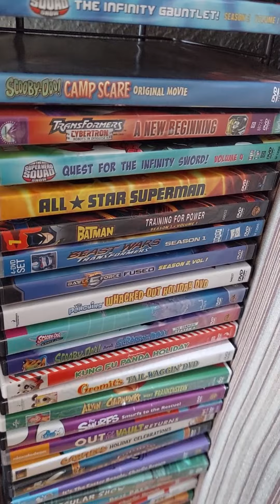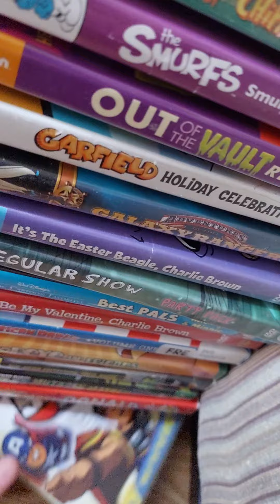(Cartoons Cartoons Cartoons) My Cartoon DVD Collection (Part 1)